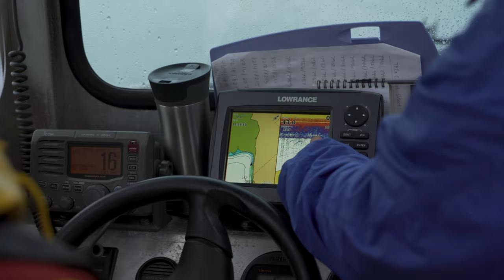Investigating salmon behaviour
UVic student Kelsie Murchy talks about placing microphones inside salmon to determine how human made sound is affecting their behaviour.